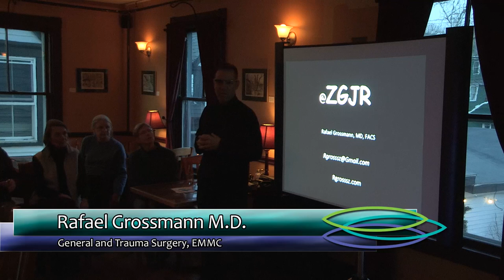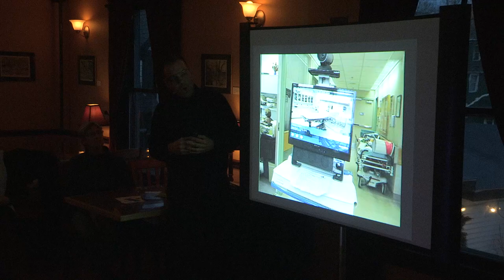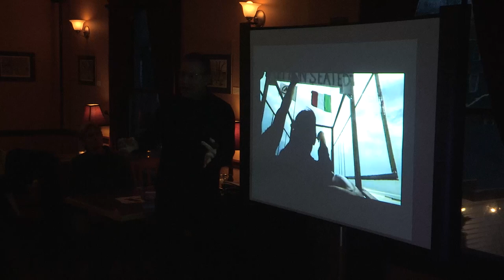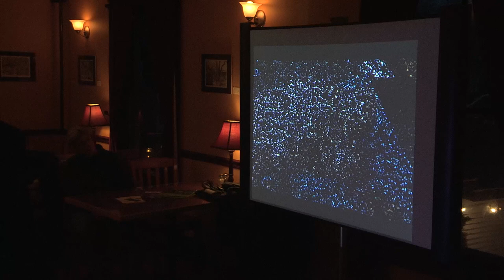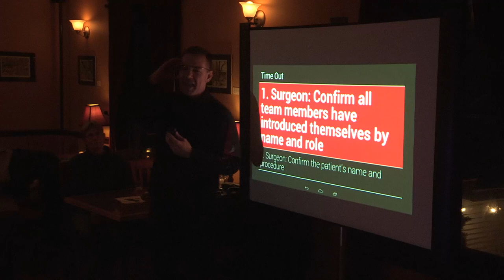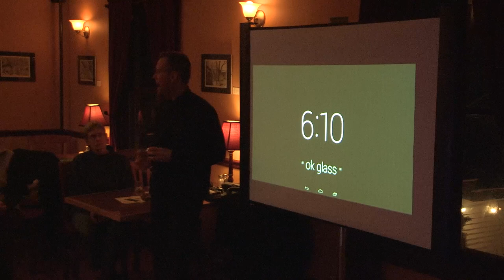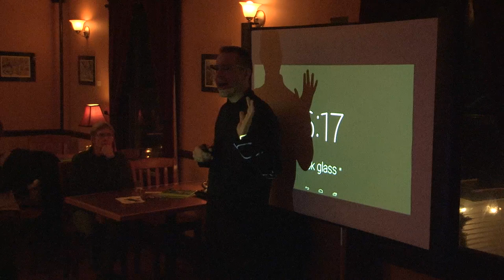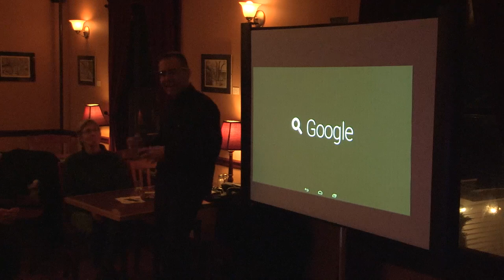MDIBL Science Café - Innovation Technology in Healthcare: From Smartphones to Wearable Devices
Originally from Caracas, Venezuela, Rafael Grossmann, M.D., is a general and trauma surgeon at the Eastern Maine Maine Center in Bangor, Maine. He is a strong believer in the power of technology to better connect providers and patients, especially in a rural state like Maine. He is convinced that innovation in healthcare technology, along with the current developments in mobile and wearable platforms, will exponentially improve healthcare connectivity, communication, and data management and result in better and more efficient patient care. He was the first doctor to use Google Glass during live surgery ("OK Glass:..Teach me Medicine!")

Dr. Grossmann has spoken twice at TEDxDirigo: in 2011 ("An iPod Could Save a Life") and 2013 ("OK Glass: Disrupt Healthcare"). He has also participated in the MedicineX conference in Stanford, California in 2013 and was a featured key note speaker at the "Games For Health" conference in Amsterdam in October 2013.